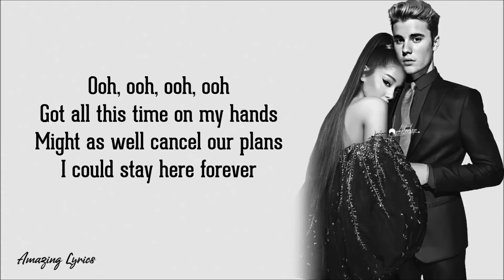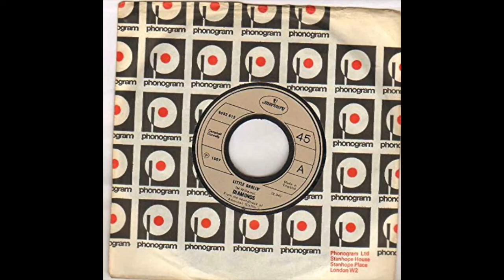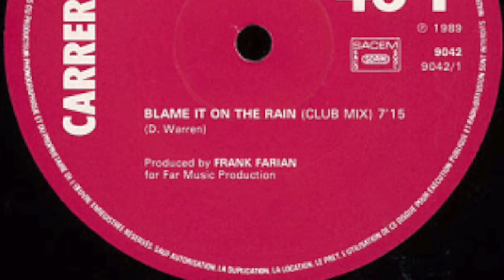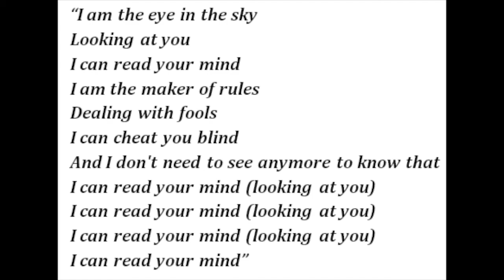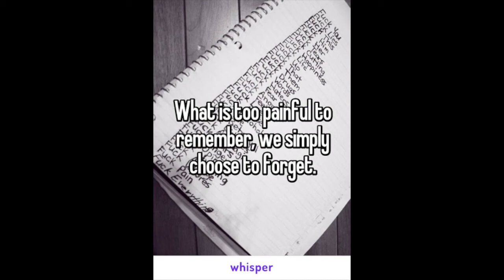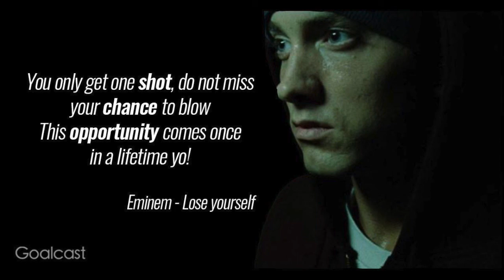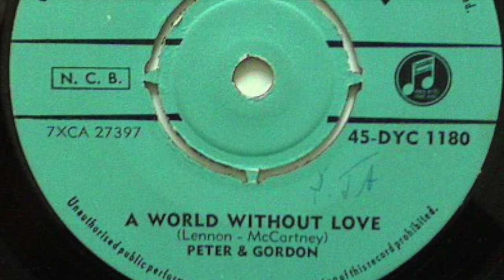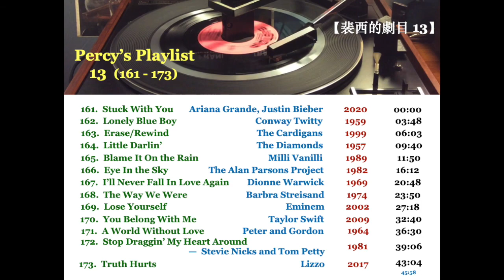Percy's Playlist 13 【裴西的劇目 13 】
Ariana Grande and Justin Bieber's No. 1 quarantine collaboration hit "Stuck With You" is developing to become the global theme song of Covid-19 pandemic period.  We present it here in this episode together with many other past mega songs for your listening pleasure during separation.  雅麗安娜格蘭黛和賈斯丁比伯的合作曲【黏著你】已經衝上排行榜冠軍，有望成為冠狀肺炎疫期間的代表歌曲。本週將之與往年許多佳作並列，供大家欣賞、比較！